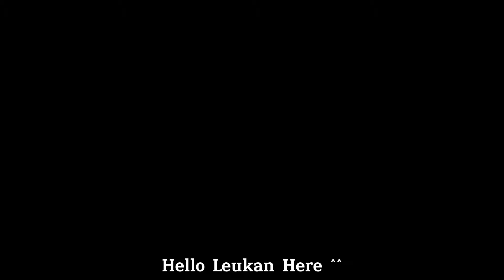THE MOST PROPER WAY TO INITIATE A TEAM FIGHT!!🔥BEST RUBY BUILD AND ROTATION 2024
MLBB
Mobile Legends
Ruby Gameplay
Top Global Ruby
Ruby Tutorial
Ruby Emblem Set 2024
Ruby Item Build 2024
Ruby Spell Vamp Build
Ruby Tank Build
Ruby One Shot Build
Ruby Best Build 2024
Ruby New Skin

I love you Honii♥️